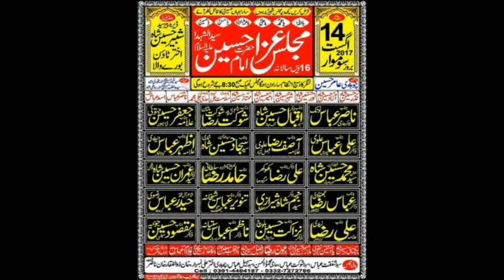Zakir Nasir Abbas Notak | YadGar Majlis e Aza 14 Aug 2017 | Dera Peer Syed Shabeer Hussain Shah